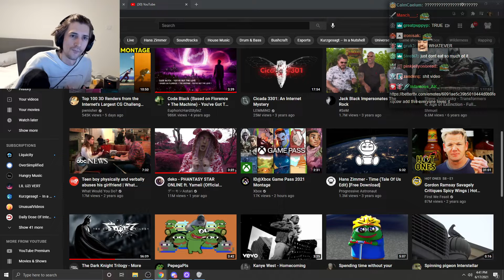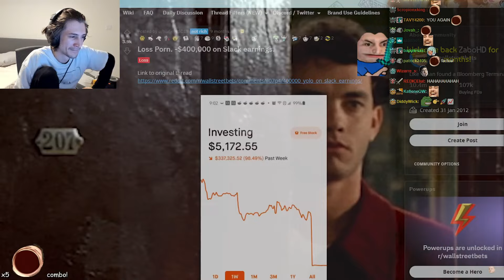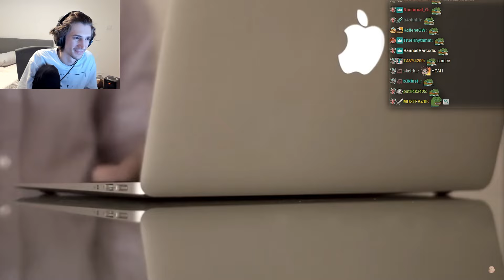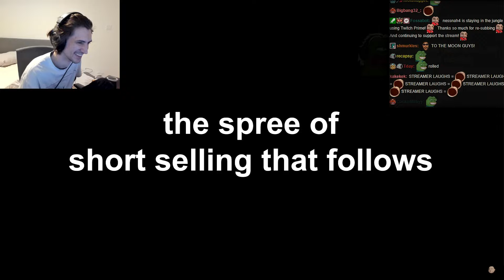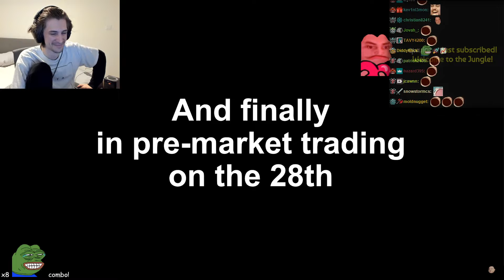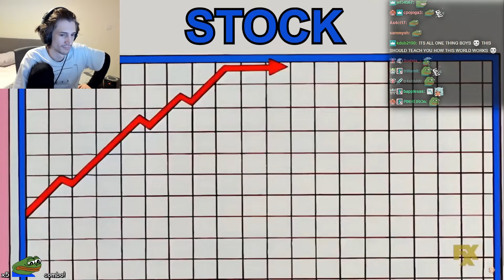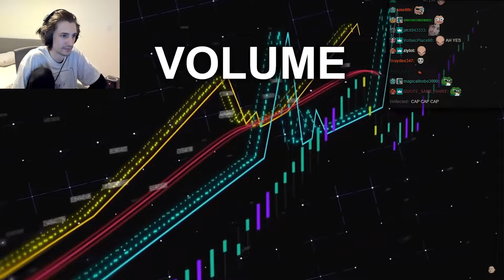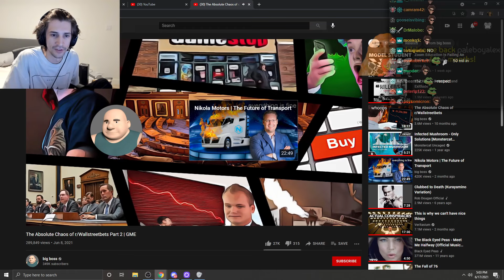xQc Reacts to The Absolute Chaos of r/Wallstreetbets Part 2 | GME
to get a 2-year plan plus 1 additional month with a huge discount.

xQcOW reacts to Official Console Tier List by videogamedunkey